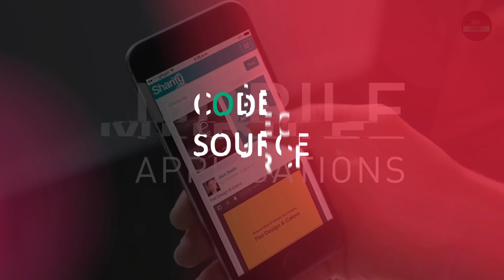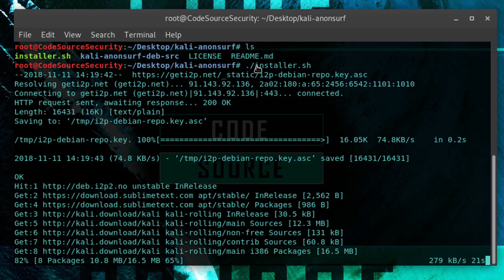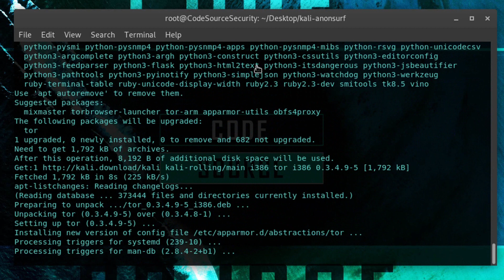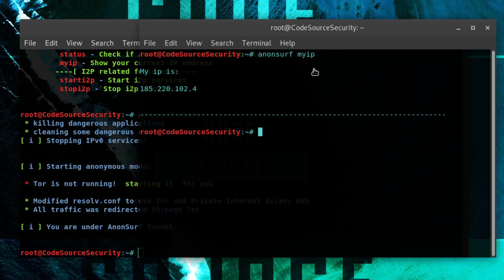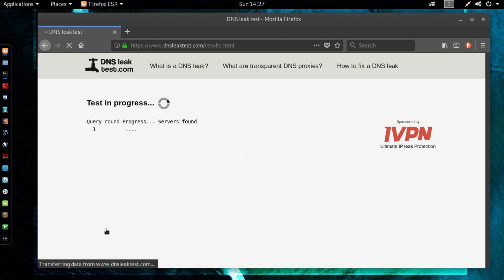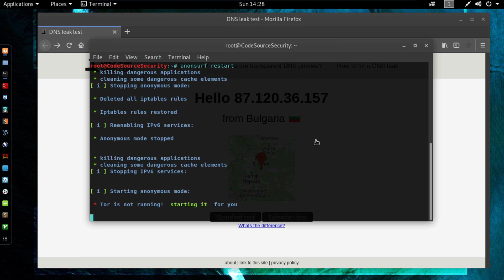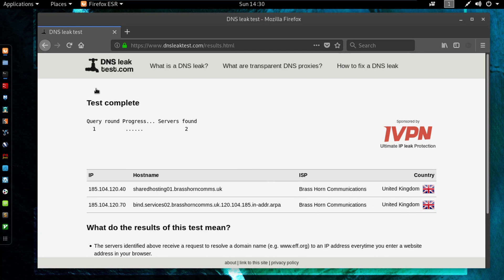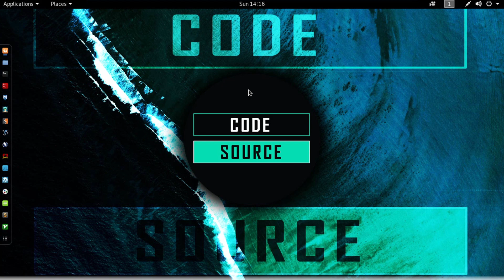Anonsurf On Kali Linux | Stay Anonymous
Anonsurf will anonymize the entire system under TOR using IPTables. It will also allow you to start and stop i2p as well.
Und3rf10w forked ParrotSec’s git and made a version for Kali Linux which is very easy and straightforward to install. His repo contains the sources of both the anonsurf and pandora packages from ParrotSec combined into one. Und3rf10w also made some small modifications to the DNS servers to use of Private Internet Access (instead of using FrozenDNS) and added some fixes for users who don’t use the resolvconf application. He also removed some functionality such as the GUI and Iceweasel/Firefox in RAM. There’s an installer script which makes it really easy to install it. You can review the installer script to find out more. This forked version should now work with any Debian or Ubuntu system, but this has only been tested to work on a kali-rolling amd64 system. I am also using the same system but users are advised to test and verify it in their own distro. If it works, then you will be able to hide your IP and gain anonymity as long you’re not signed into any website such as Google, Yahoo etc. I wrote a nice long article comparing different methods i.e. TOR vs VPN vs Proxy on top of each other.
Kali Linux 2018.4, an Advanced Penetration Testing Linux distribution used for Penetration Testing, Ethical Hacking and network security assessments.

Commands

cd kali-anonsurf/
./installer.sh
anonsurf start
anonsurf restart
anonsurf stop

Links used